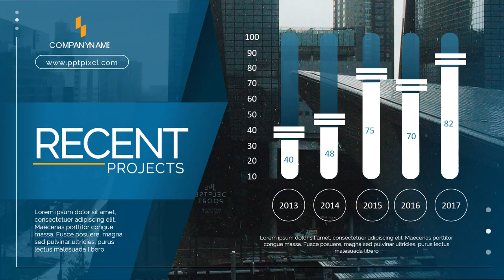Contoh Video Promosi, Video Penjualan, Cinematic, Jasa Membuat Video di Maluku Utara, Kota Ternate